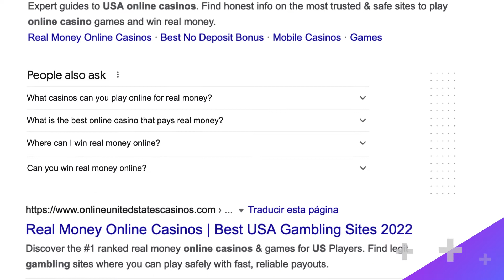Can You Win Real Money With Online Casino Games?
🥇 Bonuses, Promotions, and the Best Online Casino Reviews you can trust

Have you ever wondered if you can win real money online? There are many casino sites and apps that promise you big wins, but you need to know what games to play and what is the best online casino that pays real money. we've got you covered!

You can win real money online playing at these trusted casino sites. Play safely and cash out quickly at top-rated online casinos.

00:00 Can you win real money at Online Casinos?
00:16 How to win real money at Online Casinos
00:44 Find out everything you need to know about Online Gambling

GAMBLE RESPONSIBLY
Only +18 Adults

OnlineUnitedStatesCasinos does NOT offer a gambling service but acts as a resource/ informational site.

if you lose the ability to control your betting patterns online. Refrain from playing in heightened emotional states. Take a break and look at your budget. Only play with what you can manage to lose.

Legal regulations might apply depending on your country of origin or the region where you’re accessing the website.